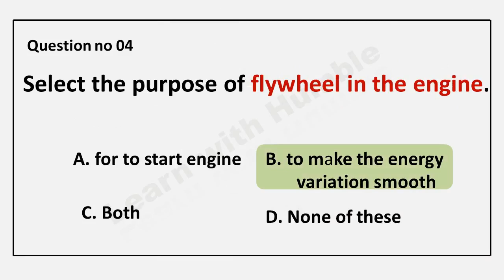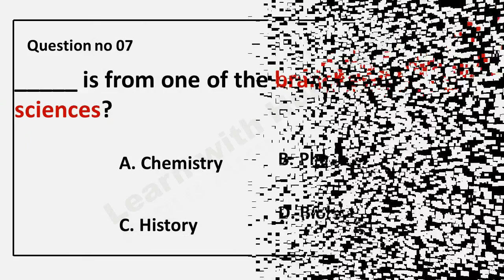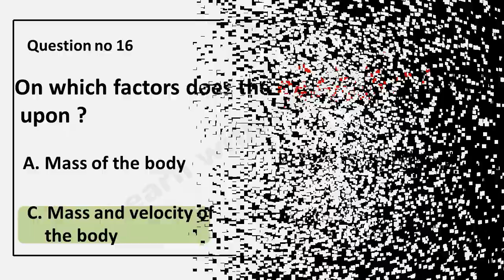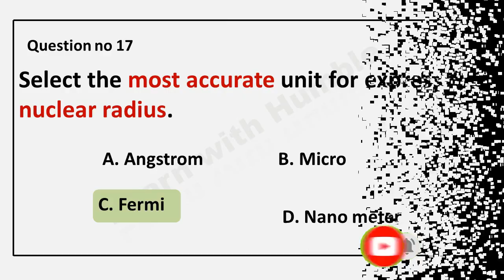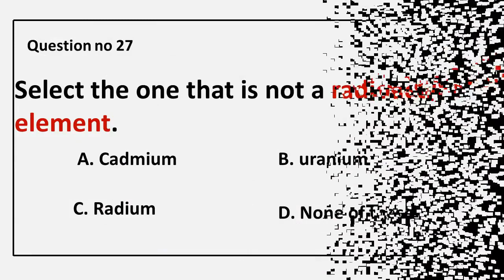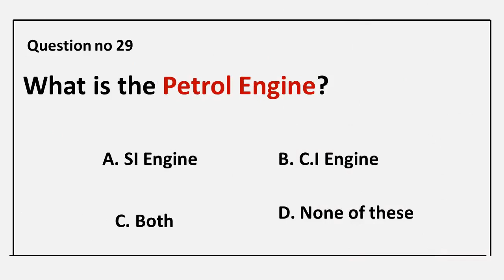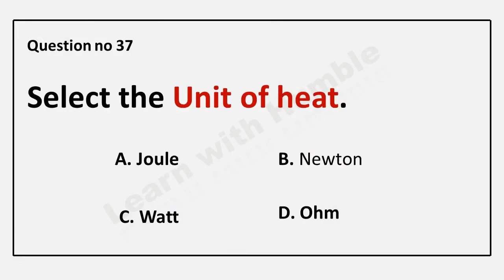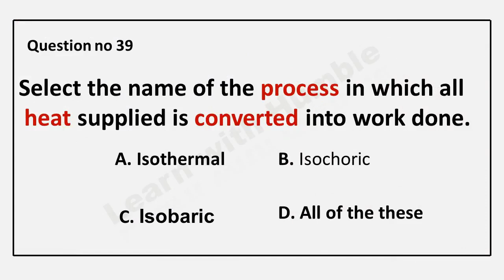Physics Quiz | 40 Important Questions and Answers | Competitive Exam Preparation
In this video i will show you the 100 most repeated Physics MCQs in last 10 years in different Jobs Test. Important Physics questions for all PPSC, FPSC, SPSC, NTS , OTS, PTS Army, Railway, Police, Education Examinations.